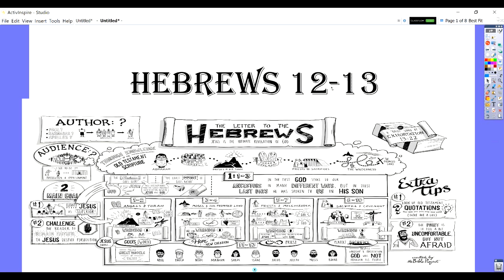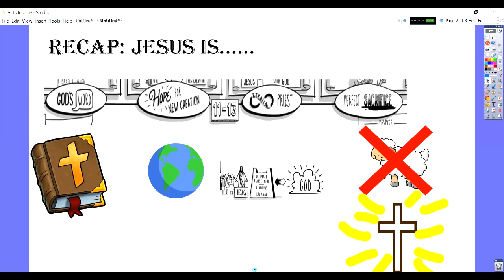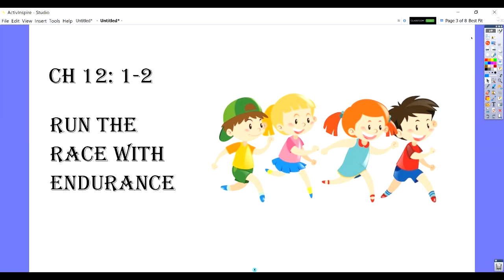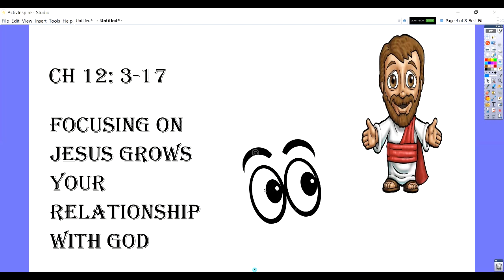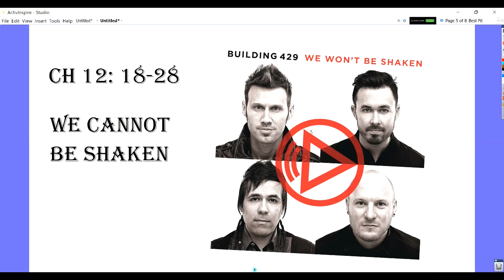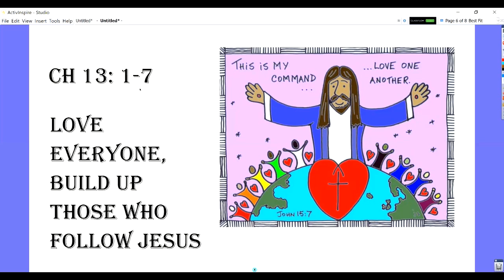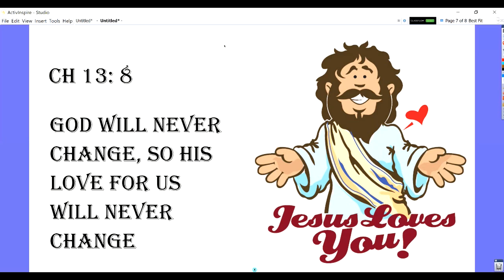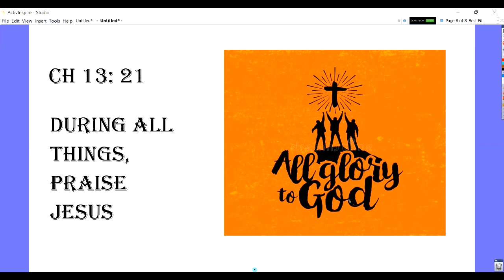Kids Church Episode 7: Homework in the Bible?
Mr. Josh Finishes up the talk on Hebrews by assigning. Homework?? What was the writer of Hebrews thinking???